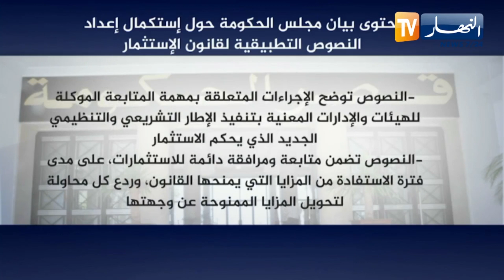الحكومة تشرع في إعداد النصوص التطبيقية لقانون الإستثمار